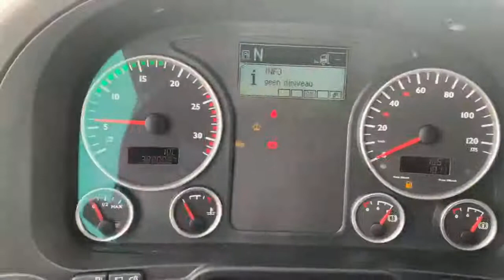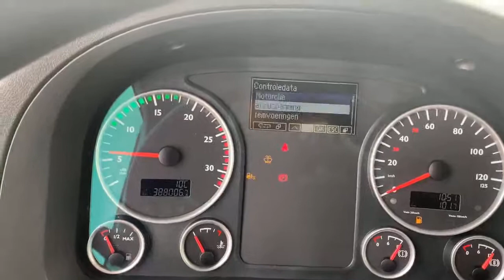MAN TGX 18.460 4x2 BLS + Retarder & Rooftop Airco (1214908)